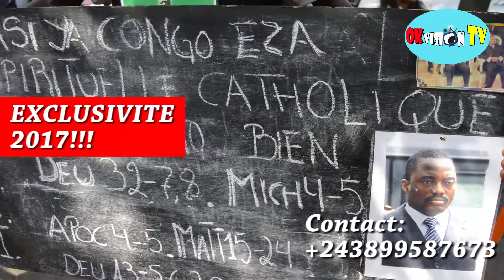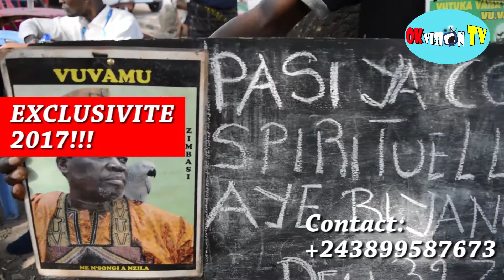MWANA NSEMI OLOBIPE AZOYA, BINO MOKO BOLANDA EPUIS BOTALA EGLISE LUVUVAMU EPESI MESSAGE